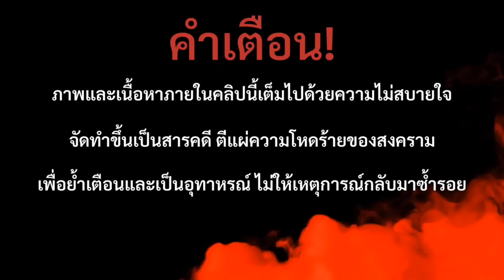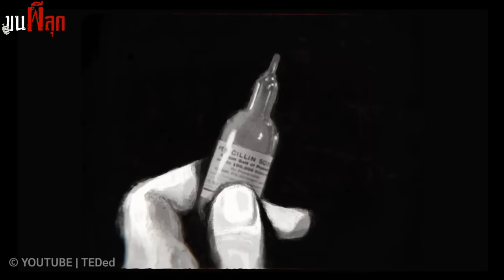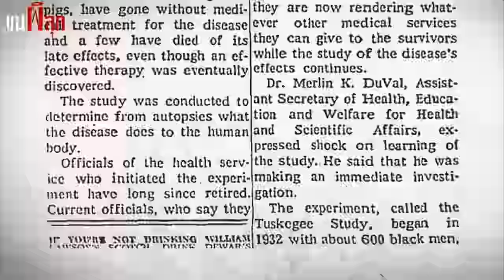ทดลองมนุษย์สุดโหด โคตรทรมาน PART 2 l ขนผีลุก EP 18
บนโลกนี้ มีเรื่องเหลือเชื่อเต็มไปหมด หนึ่งในนั้นคือการทดลองสุดโหดกับเพื่อนมนุษย์ ที่หากใครได้เห็นเป็นต้องขนลุกไปตามๆกัน ว่าทำไมถึงกล้าลงมือทำร้ายผู้อื่นอย่างไร้จริยธรรมและเข้าข่ายวิปริต รายการขนผีลุกในวันนี้ เราจะไปหาข้อเท็จจริงพร้อมกันว่าอะไร ที่เป็นสาเหตุให้คนบางกลุ่ม กระทำการโหดเหี้ยมกับเพื่อนมนุษย์ด้วยกันอย่างไร้ความปราณี